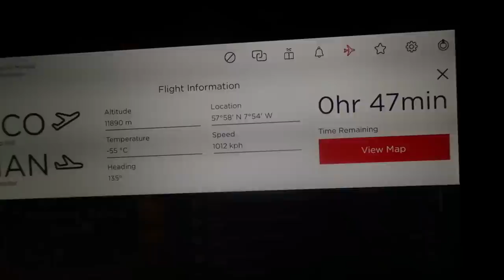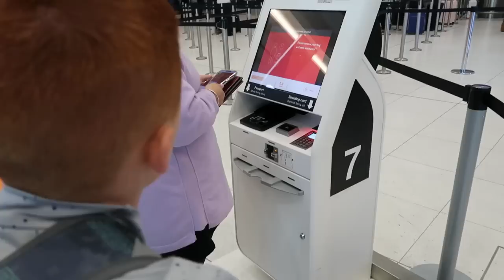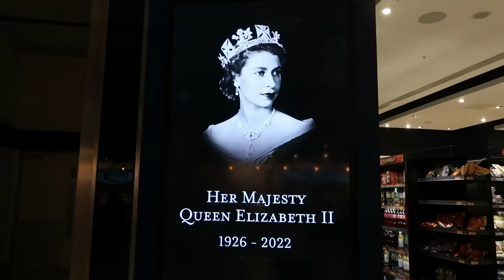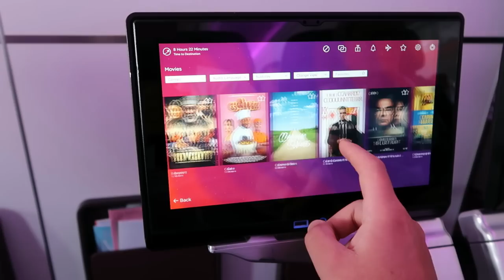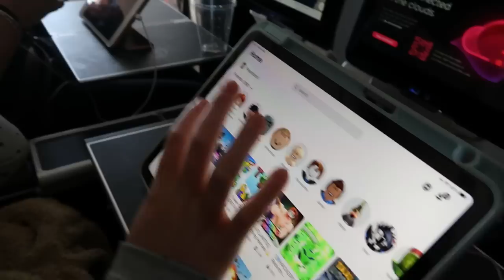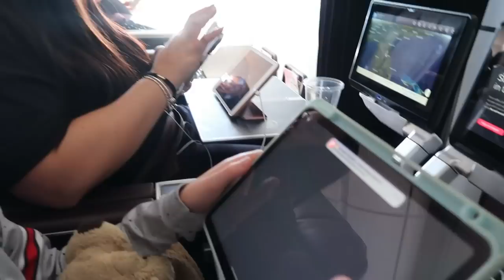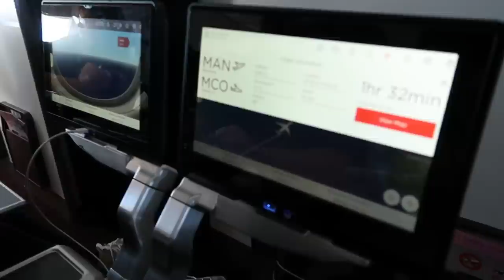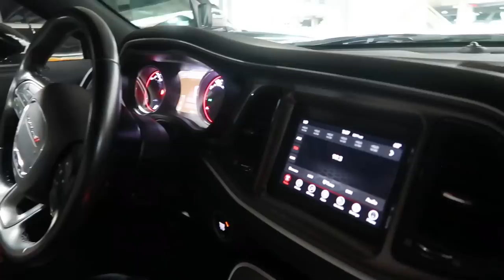Florida Travel Day | 14/09/22 | Flying Premium From Manchester To Orlando With Virgin Atlantic!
We take you onboard our Virgin Atlantic flight where we flew premium. We booked through Virgin Holidays 💚✈☀